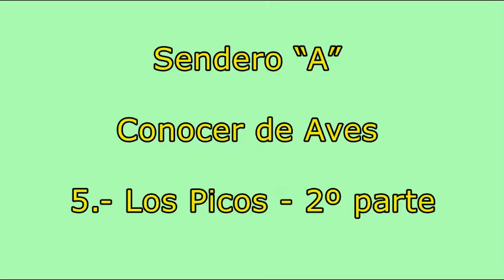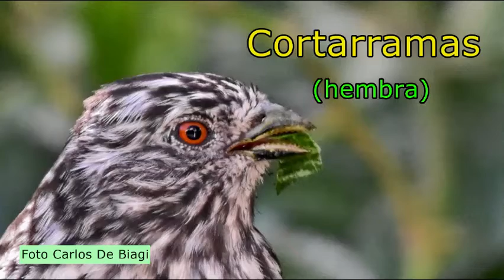A6 - Un Camino Para Observar Aves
Sendero "A" Conocer de Aves - 06 Los Picos 2º parte.